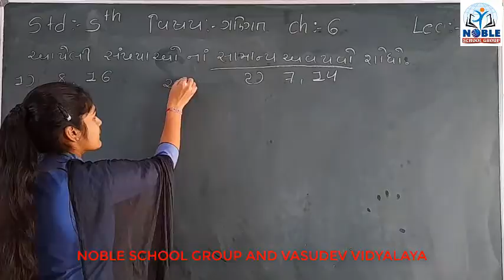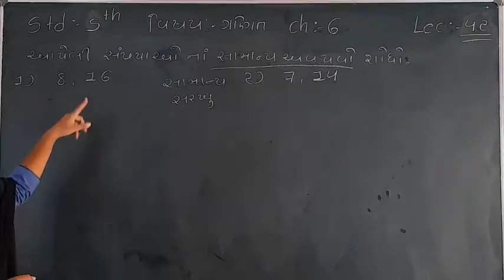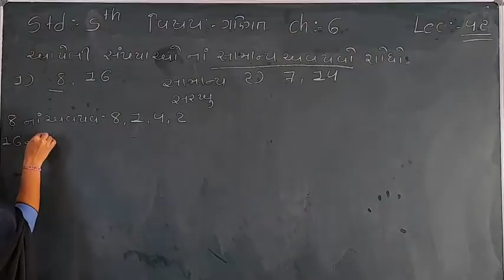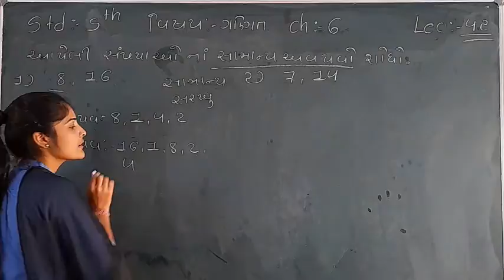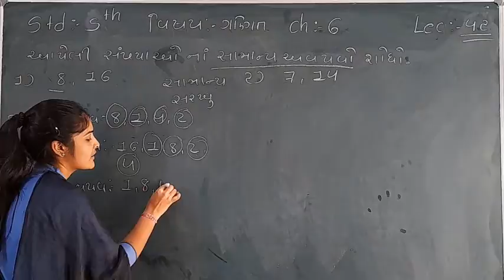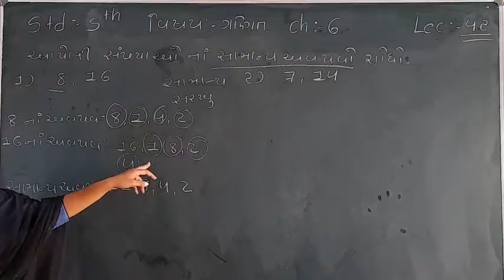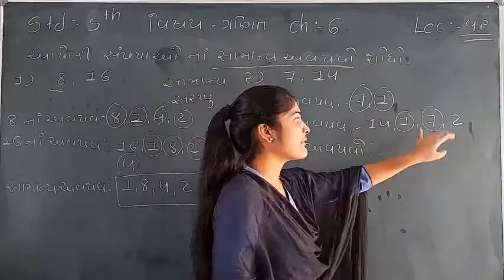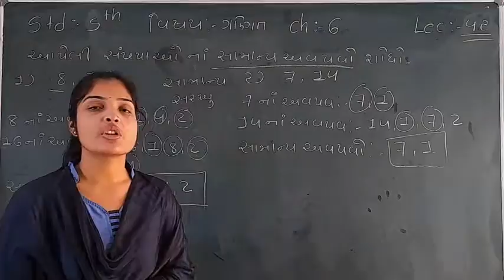Standard - 5 Maths Ch-6 Lecture - 42